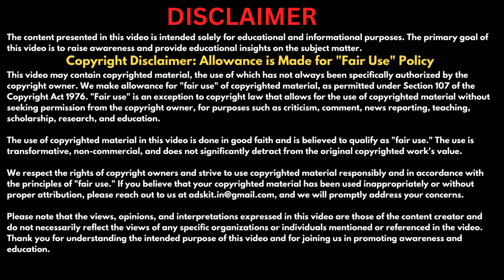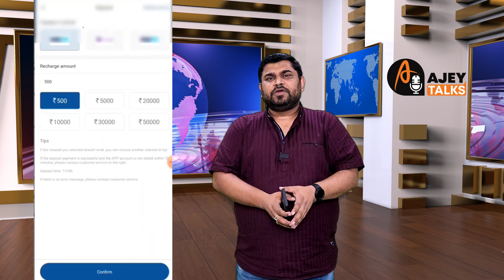Dani Data Earning App Scam, चीनी नागरिक ने 1200 गुजरातियों को लगाया 1400 करोड़ रुपये का चूना !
Not Available on Telegram
🌐 Follow My Motivational Channel   @AjeyMotivation   Thanks ❤️

News Reference : Dainik Jagaran, ABP News, NBT, The Hindu, Gujarat Desi News

In this video we will discuss all about dani data earning app scam